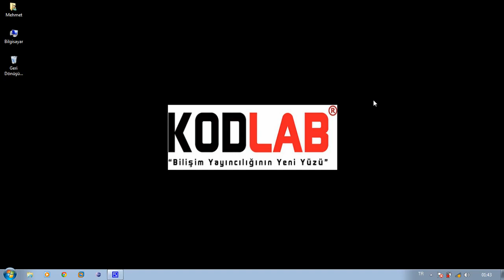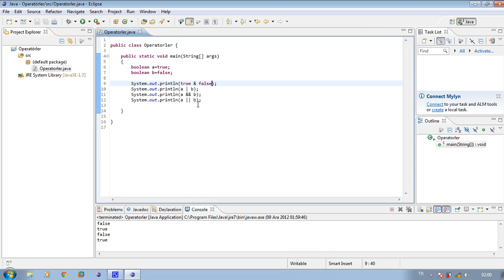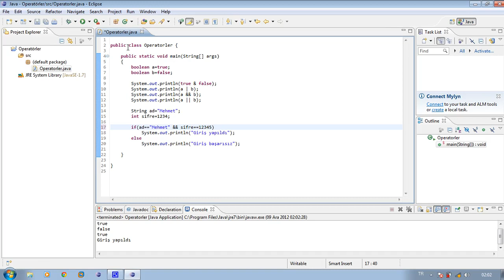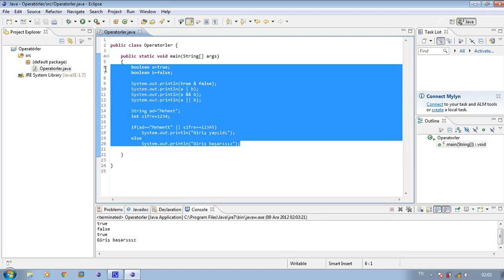YENİ BAŞLAYANLAR İÇİN JAVA 10BÖLÜM 5 - Operatörler.